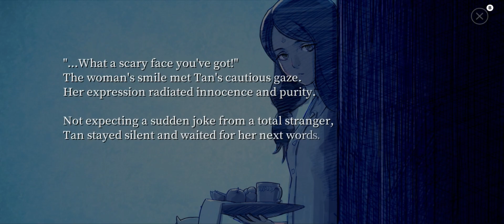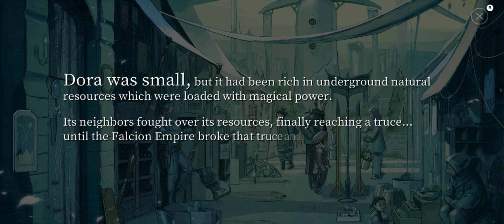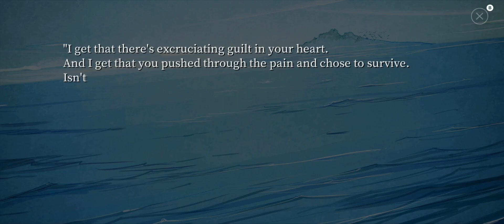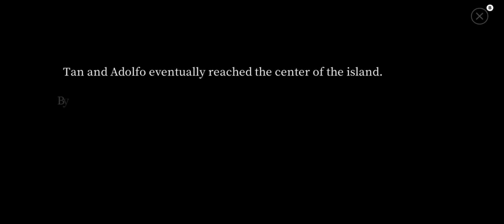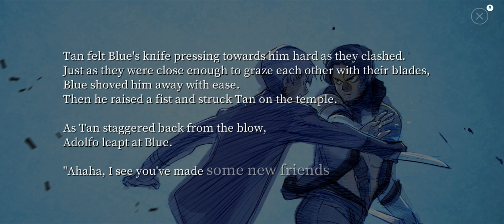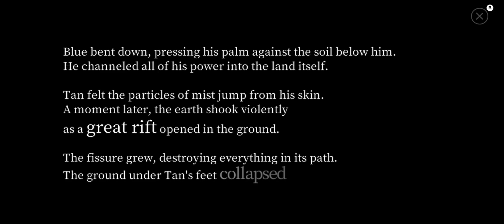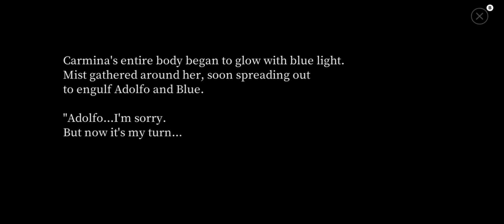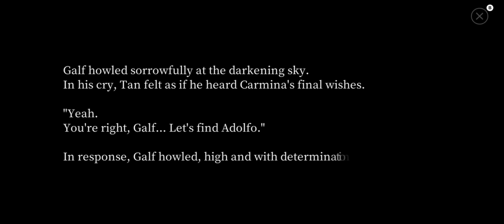[Boss] Rudy - Fantasian (iOS)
25:20 Boss Fight

This boss fight was really hard, the hardest fight so far.

Fantasian is a role-playing video game co-developed and published by Hawaii-based studio Mistwalker for iOS devices through the Apple Arcade service. It was produced and written by Hironobu Sakaguchi with music by Nobuo Uematsu, who are best known as the original creators and pioneers behind the Final Fantasy series. The game is split into two parts, with the first released worldwide on April 2, 2021, and the second part released on August 13.

The game's plot revolves around Leo, a young man who becomes amnesiac after entering an alternate universe known as the Machine Realm. Various characters join him in his quest to recover his memory and discover who he is, while also confronting the mysterious Vam the Malevolent along the way.

I played and recorded this game on iPhone 14 Pro Max